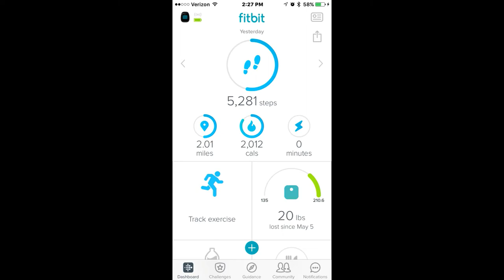Daily vLog 09/21/2017 The Mad Pooper is REAL! | AHS vLogs!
Send Mail!

GENERAL INFO